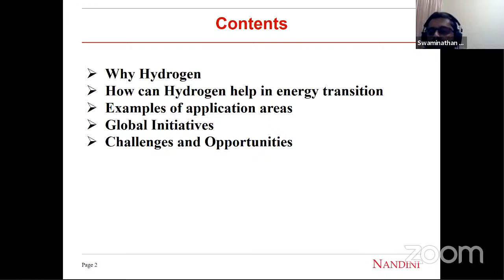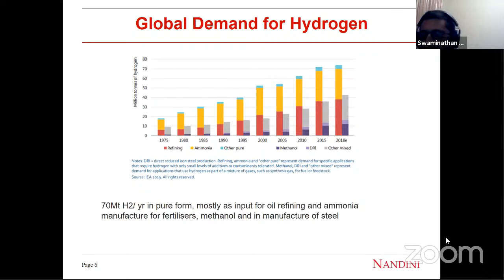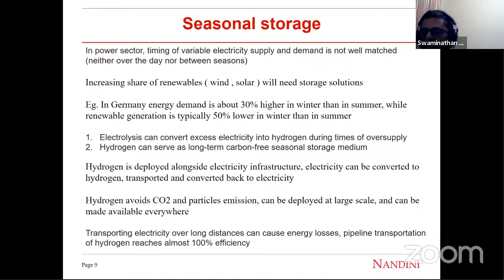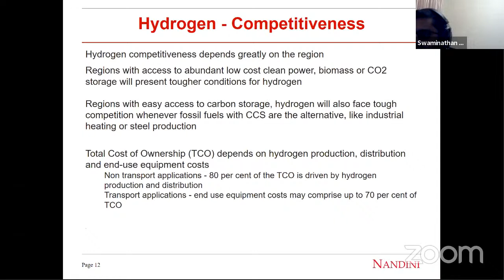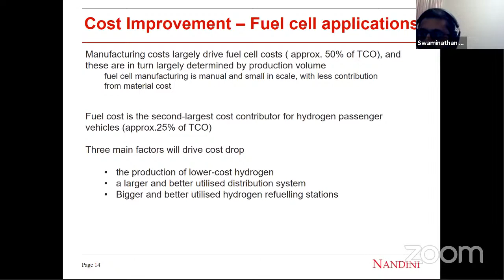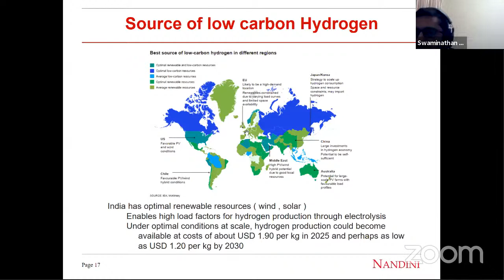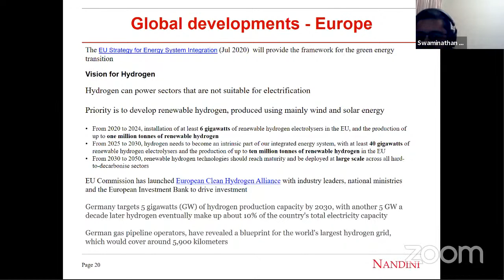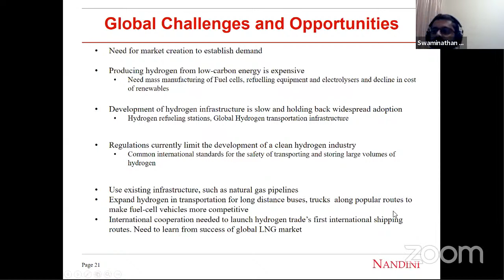Chemical Industries Association (CIA), Chennai presents live webinar on HYDROGEN ECONOMY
31ST OCTOBER, 2020 (SATURDAY), 6.30 PM. Speakers Mr. N. S. Venkataraman, Senior Chemical Engineer & Director, Nandini Consultancy Centre Pvt. Ltd., Chennai & Mr. Swaminathan Venkataraman, Senior Chemical Engineer & MBA (IIMA), Director,  Nandini Consultancy (S) Pte. Ltd., Singapore.